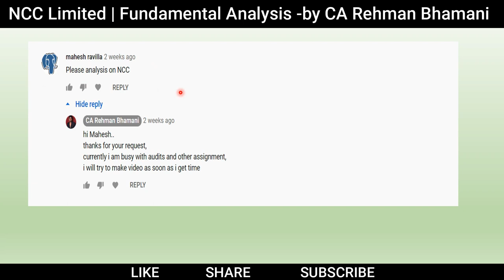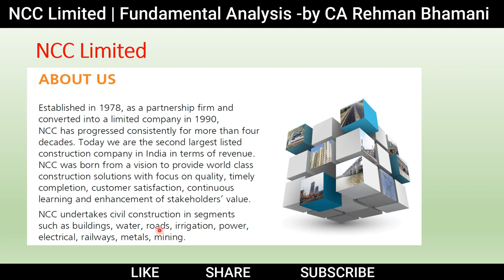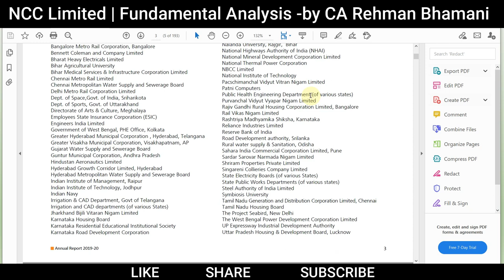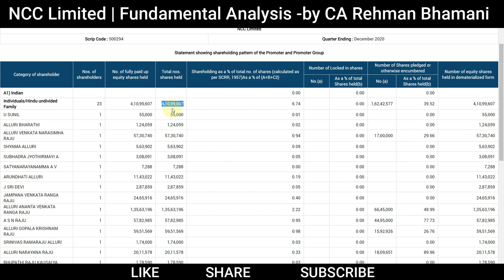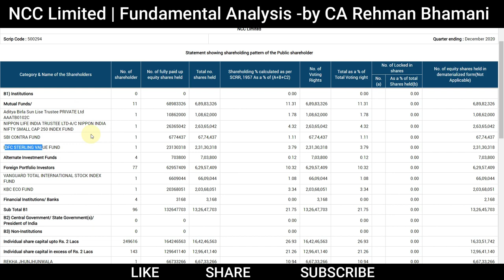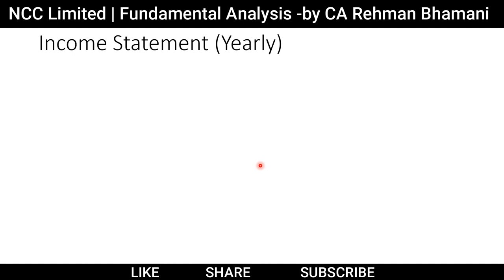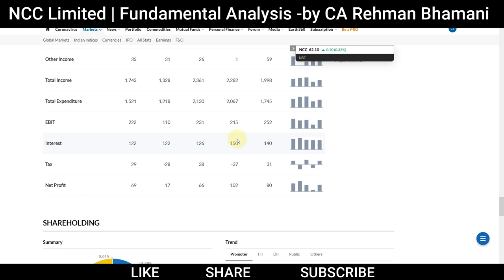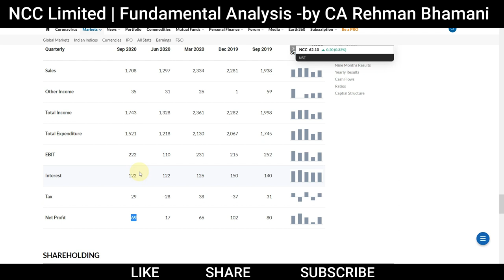NCC Limited | Fundamental Analysis | by CA Rehman Bhamani